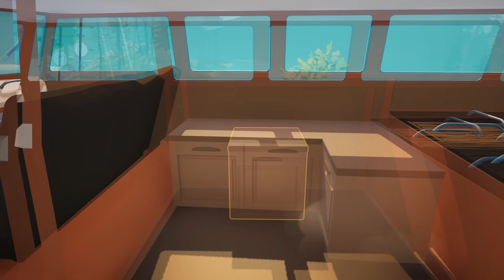This is Why I am SO EXCITED for this Open World Survival Crafting in a VAN | Outbound | First Look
GAME = OUTBOUND

Channel Guidelines
1. Be kind, civil & respectful to all & English only in chat & comments
2. No constant backseating, spamming, copy paste, or all caps
3. Read the title, description & review thumbnail for details